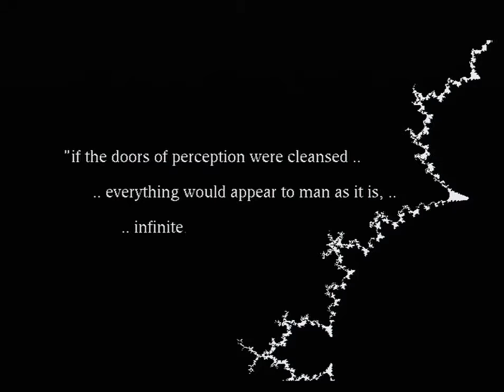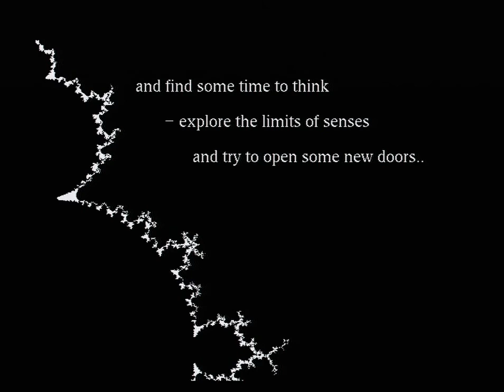STELLAR 1993 CONTEMPLATION (A500)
STELLAR: CONTEMPLATION (1993)

Capture & x264 encode from a real Amiga by Lemming/OFFENCE&FIG

This special capture from Strobo/Stellar's old Amiga 500, which
I just repaired and upgraded to ECS just yesterday! So greetings
to Strobo and the current proud owner Mayor: Cheers mate! :)

Hardware: Amiga 500 rev 5 PAL ECS Agnus 1MB chip, KS1.3,
op.amp modded for loudness